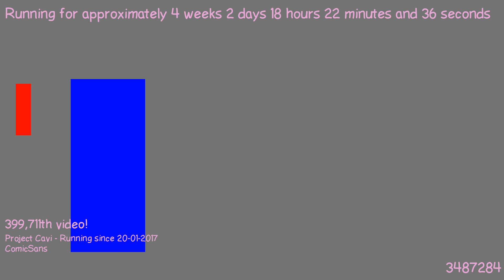1487608016 - Webdriver Cavi - T2